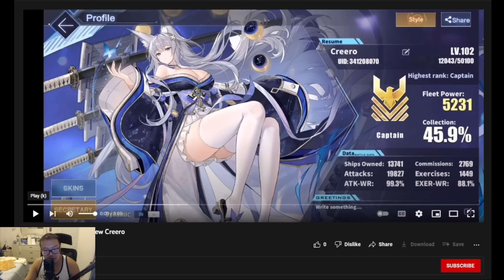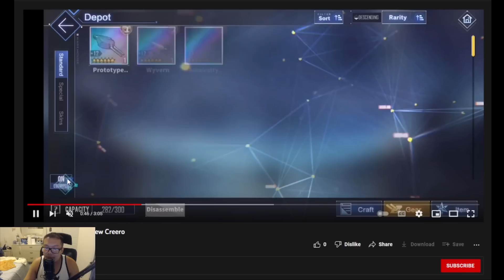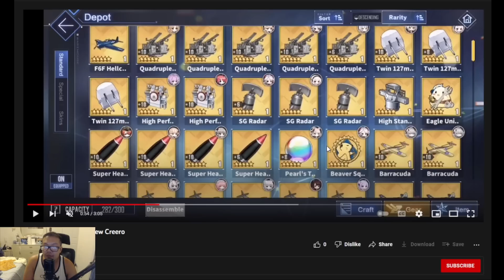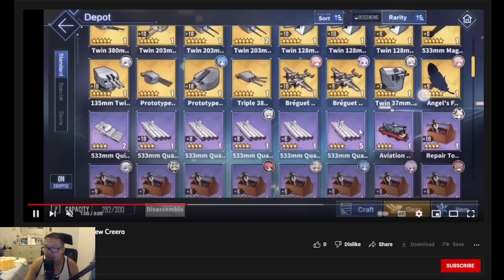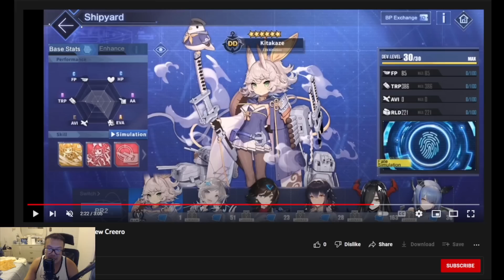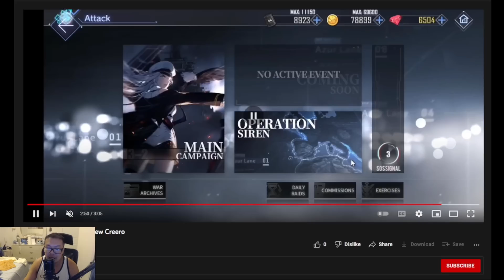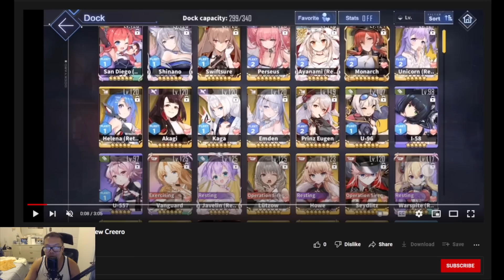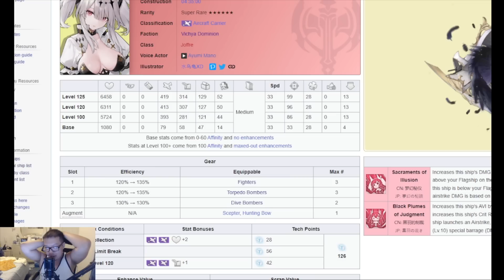Account Review For Creero | Azur Lane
**CURRENTLY NOT TAKING ANYMORE REQUESTS DUE TO LARGE TRAFFIC**